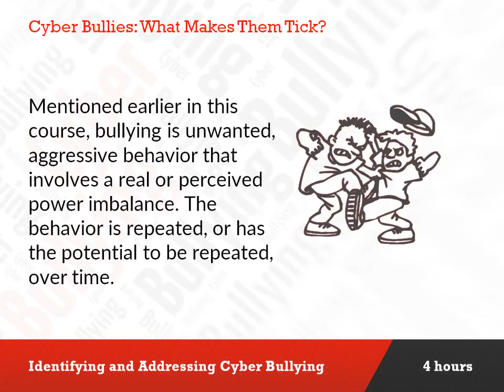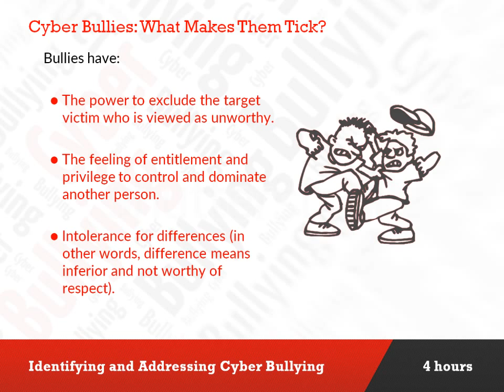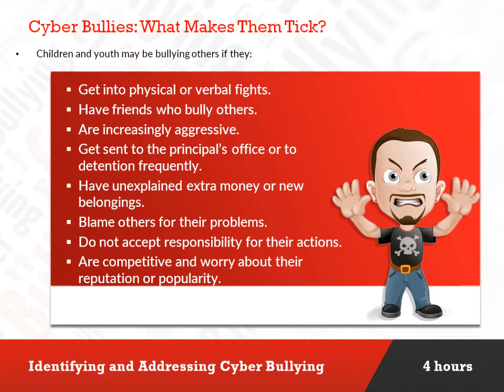7 Cyber Bullies What Makes Them Tic